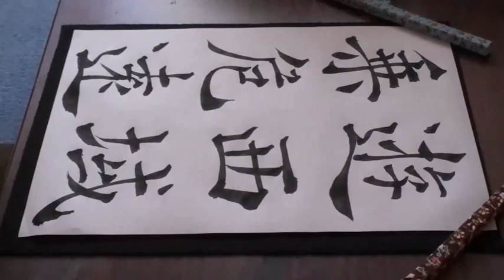書道臨書☆褚遂良☆雁塔聖教序80～遊西域乘危遠～